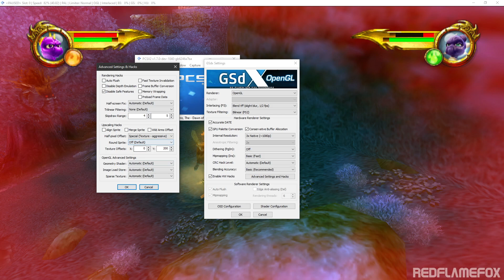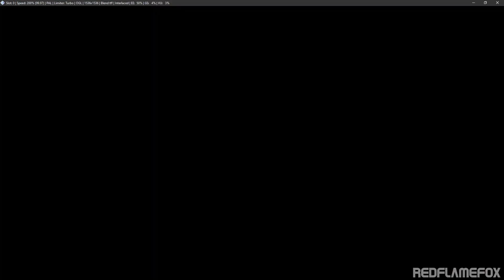[PCSX2] Rimuovere Effetto Bloom (Luce Forte) da Legend of Spyro: Alba Del Drago PS2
Facile facile, andate nel settaggio del plugin Video ed attivate negli HW Hacks lo Skipdraw da 4 a 5.